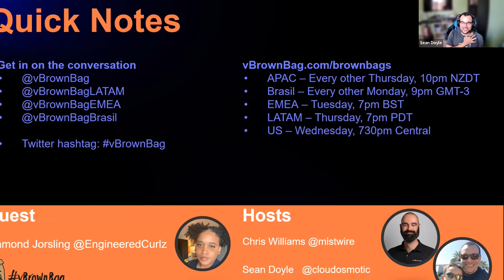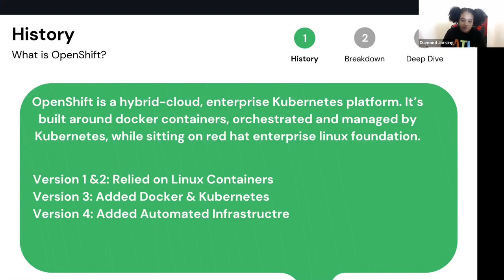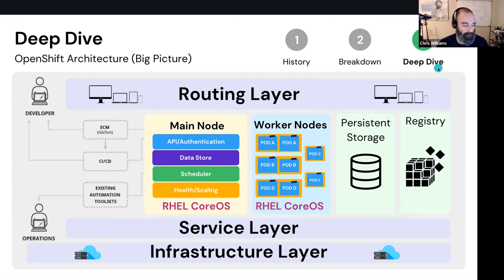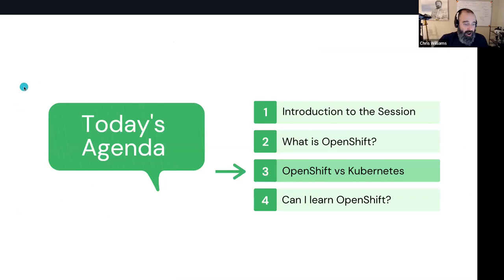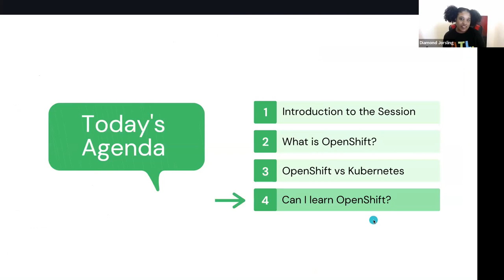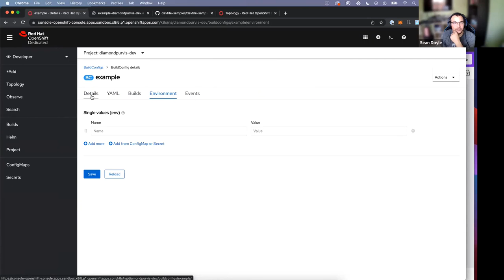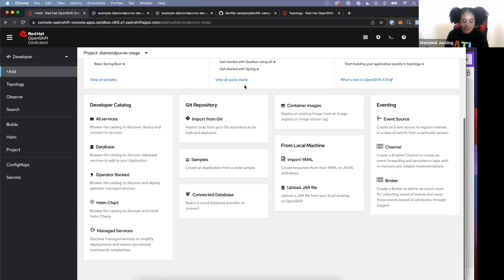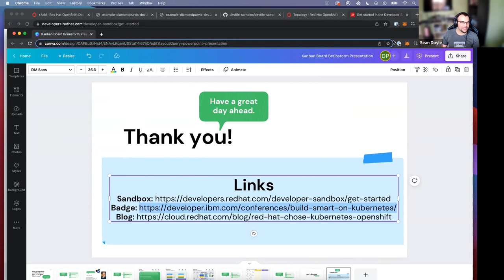What is OpenShift and what does it have to do with Kubernetes?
Tonight will be talking with Diamond Jorsling covering OpenShift; what it is, why it is awesome, and how it compares to vanilla Kubernetes.
Diamond is an SRE who focuses on DevSecOps.  She works with all things RedHat, AWS, CI/CD, and Containers.  She currently works with Microsoft focusing on RedHat Openshift.  She provides an overview of Openshift in this episode, its architecture, how it integrates with Kubernetes, and we also dive deep into how you can get access to an OpenShift sandbox to get familiar with the distribution.

*About vBrownBag*

*vBrownBag TechTalks*